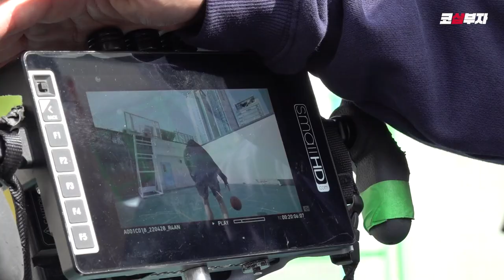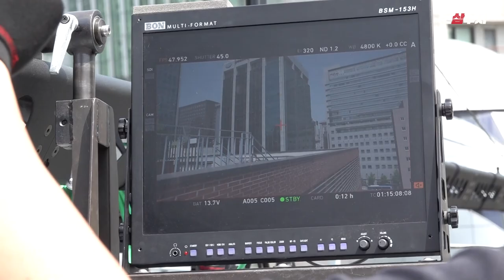[ENG] 의외군요👔 연기 천재 허웅의 HDEX 광고 촬영기📹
안녕하세요 코니 여러분〰
오늘의 영상은 허웅 선수의 HDEX 광고 촬영기!📹
야외 코트에서 진행된 HDEX 광고 촬영,
이거슨 광고 촬영인가 훈련인가...🔥
그리고 자꾸만 지도훈 팀장님을 빙의해
훅 들어오는 연기 천재 허웅 배우님😅
우당탕탕 못말리는 HDEX 광고 촬영기!
오늘 저녁 7시에 최초 공개 됩니다!

구독! 좋아요! 알람설정! ㅃㅃㅇ👍🏻

Hello dear KONEYs〰
Today's video is Heo Ung's HDEX Advertisement Filming Day!
HDEX Ad filming that took place on an outdoor basketball court
Is this an advertisement filming or training practice...
Also, he kept behaving like Ji do-hoon Team leader
and suddenly showing flashes as Genius Actor Heo Ung

Boisterous and unstoppable HDEX advertisement filming day!
It will be released tonight at 7PM KST!

↘Location